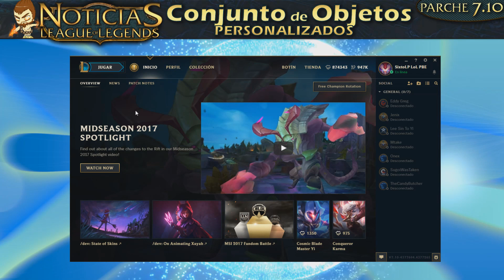VUELVEN los CONJUNTOS de OBJETOS PERSONALIZADOS / PARCHE 7.10 / NOTICIAS LOL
SixtoLP - League of Legends - Noticias LOL Parche 7.10 - 4º Parte
► Conjunto de Objetos Personalizados.
Noticias League of Legends - Parche 7.10

VUELVEN los CONJUNTOS de OBJETOS PERSONALIZADOS / PARCHE 7.10

Pues eso, han añadido al cliente del PBE, la opción de crear tus propios conjuntos de objetos y usarlos luego dentro del juego.

Esto ya estaba en el cliente viejo, y la han recuperado de una mejor forma que antes.